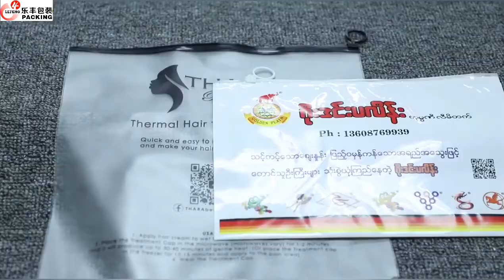Custom Own Logo Printed Packing Zip Lock Style Frosted Sealing Zipper Lock Packaging Bag For Clothes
Size：                              Stock size(zipper on the short side):
                                     0.16mmThickness:210*250MM   20*25cm,20*30cm,25*30cm,25*35cm,28*36cm,30*40cm,35*45cm,
                                     40*50cm,45*50cm,40*60cm.
0.2mmThickness:10*15cm,14*20cm,17*25cm,20*28cm,24*35cm,28*40cm,      35*45cm,40*50cm.